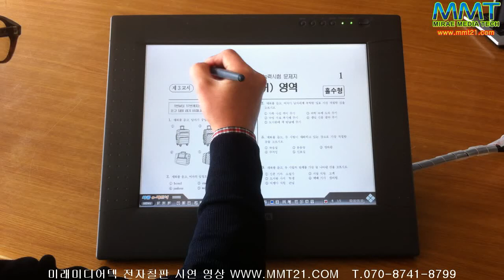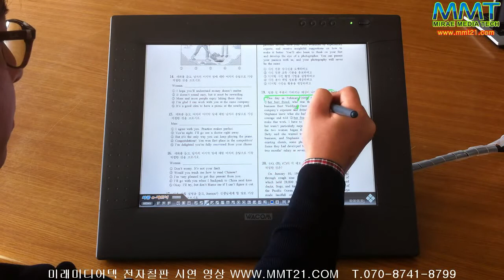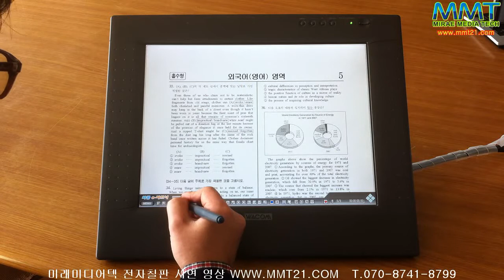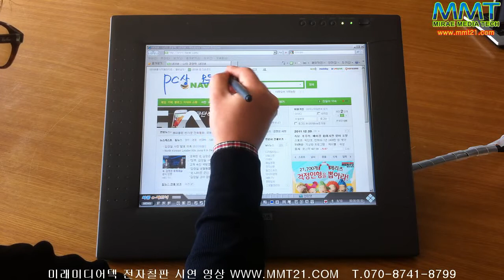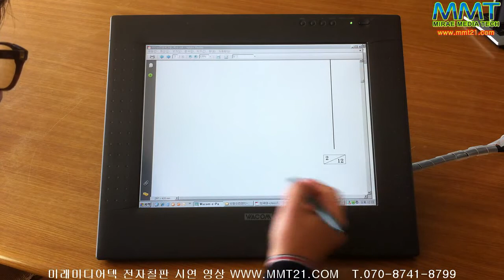미래미디어텍 전자판서모니터 시연영상1.avi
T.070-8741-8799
프로젝터/스크린보드/전자칠판/와콤 타블렛 전문 기업